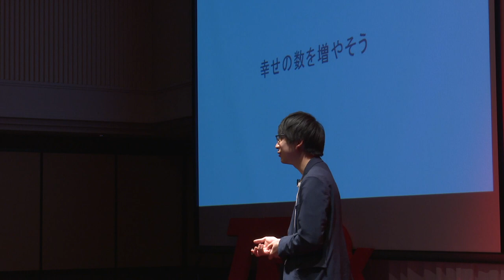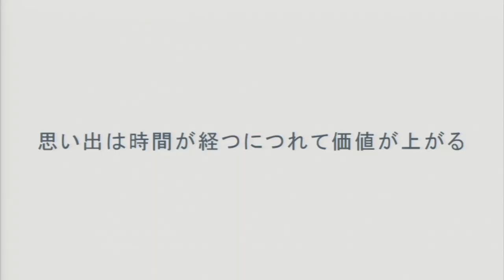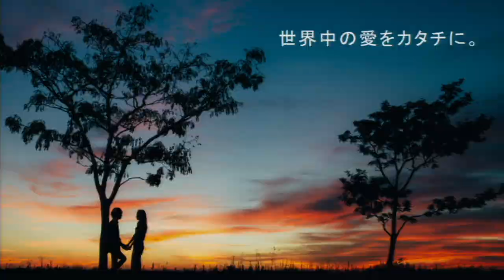what is essential is invisible to the eye/大切なものは目に見えない | Jumpei Komashita | TEDxYouth@KamoGawa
You have to use blank spaces to take good pictures.
There is something important in the blank.
The same can be said in life. What is essential is invisible to the eye. Chief Executive Officer of Lovegraph Inc./ Photographer This talk was given at a TEDx event using the TED conference format but independently organized by a local community.